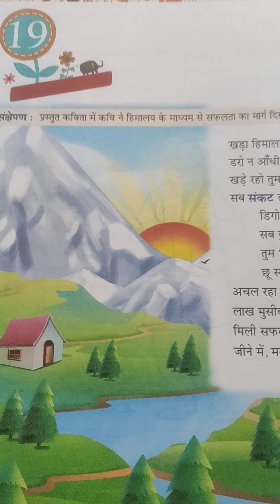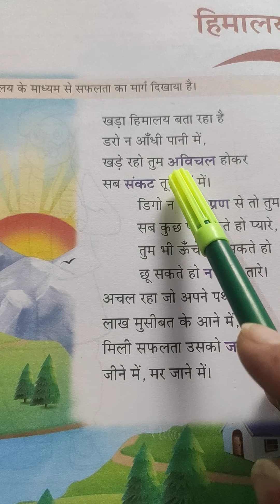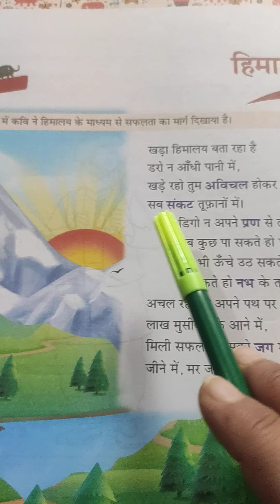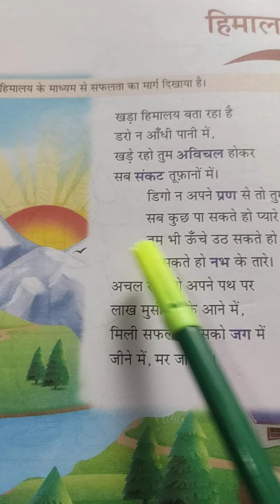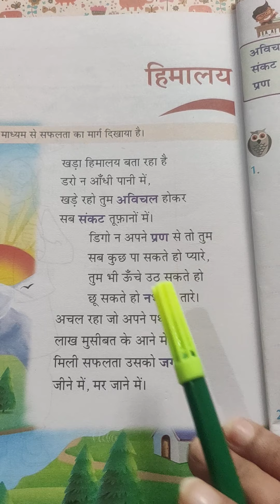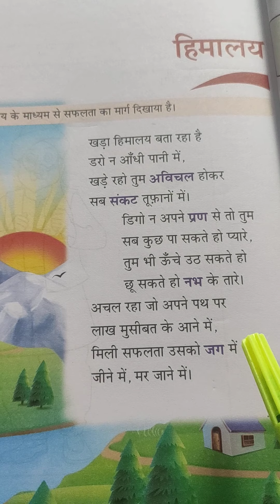हिंदी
पाठ-19, हिमालय